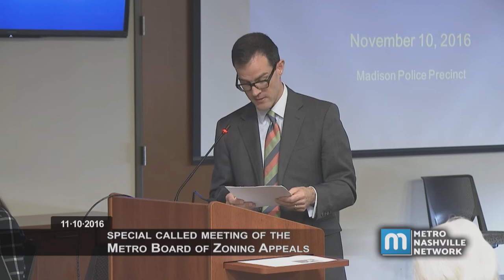11/10/2016 Special Called Meeting of the Metro Board of Zoning Appeals Part 1